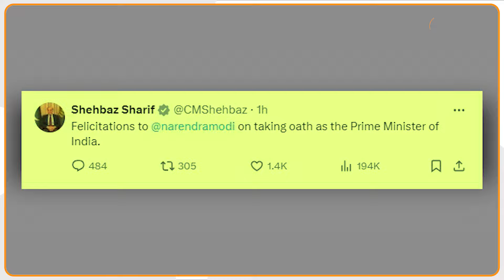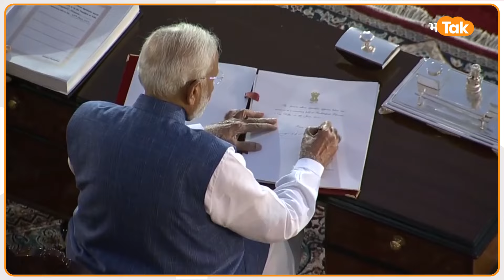PM बनते ही Modi का Pakistan पर Action शुरू, Shahbaz Sharif ने मारी पलटी!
प्रधानमंत्री नरेंद्र मोदी ने रविवार को पूरे कैबिनेट के साथ पद की शपथ ली. चार जून को घोषित लोकसभा चुनाव के नतीजों के बाद से ही राष्ट्रीय जनतांत्रिक गठबंधन (NDA) की जीत पर देश-दुनिया के नेता बधाइयां दे रहे हैं. अब इस बीच पड़ोसी मुल्क पाकिस्तान के प्रधानमंत्री शहबाज शरीफ ने भी पीएम मोदी को बधाई दी है.